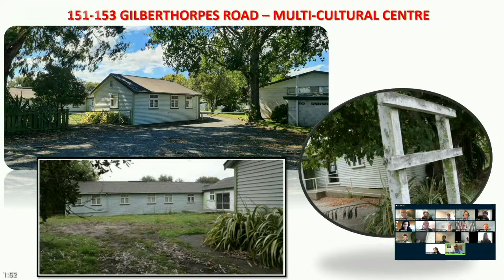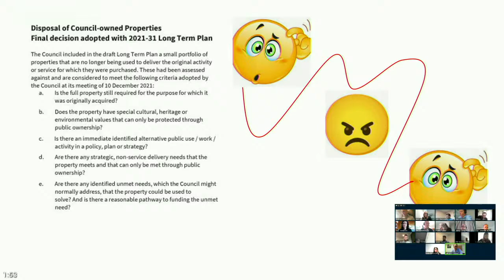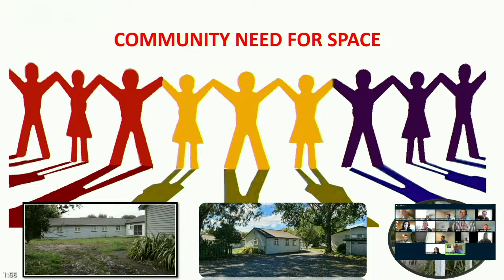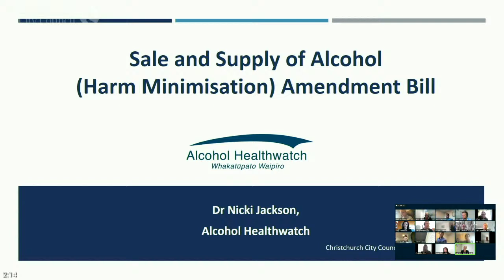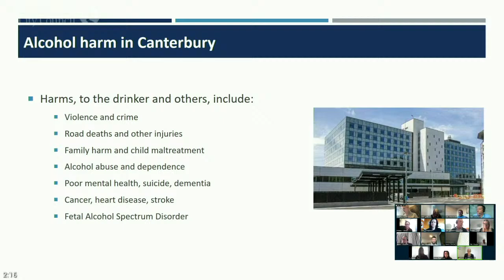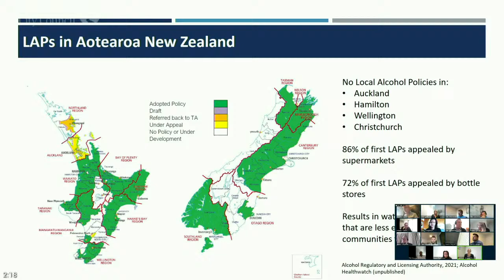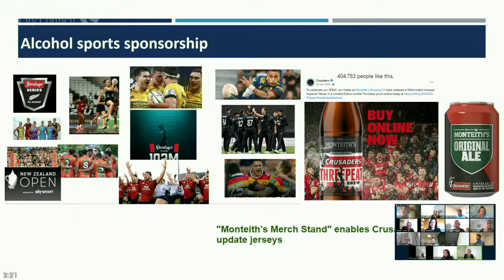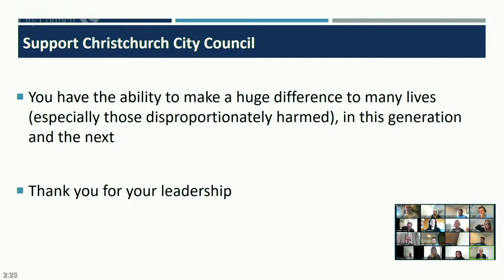07.04.22 - Item 3 - Public Participation Te Huinga Tūmatanui